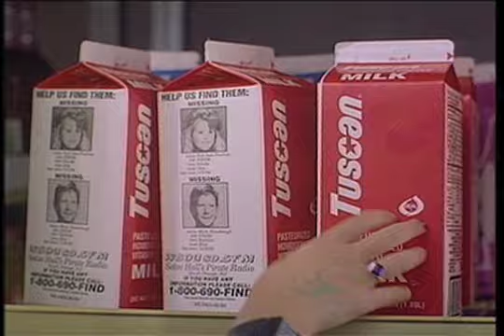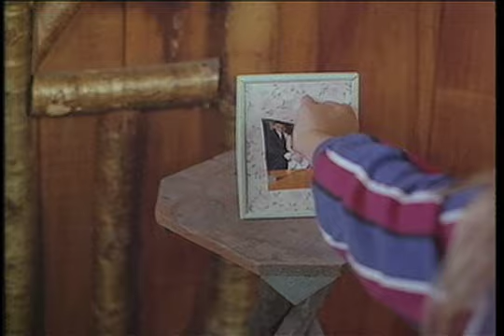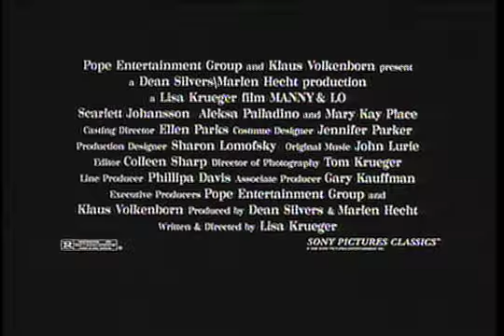Manny & Lo - Official Trailer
Post-Production Facilities and Services Provided by Teatown Media and Teatown Communications Group

Produced by Dean Silvers & Marlen Hecht
Written & Directed by Lisa Krueger

Starring:
Scarlett Johansson, Aleksa Palladino, Mary Kay Place, Glenn Fitzgerald, Paul Guilfoyle, Forrest Silvers, Tyler Silvers

Considered one of Scarlett Johansson's breakout roles, "Manny & Lo" premiered at the 1996 Sundance Film Festival, the film received the 1996 Gotham Award for Best First Time Director of a Feature Film. In addition it also received four Independent Spirit Award nominations. The New York Times called the film "a warm, fabulously unsentimental comedy...one of the finds of the year." Roger Ebert proclaimed the film as "Absolutely Remarkable".

Lisa Krueger

Committed (Heather Graham, Casey Affleck, Luke Wilson, Mark Ruffalo, Jon Stewart, Goran Visnjic, Patricia Velasquez, Alfonso Arau,  Kim Dickens, Clea DuVall, Summer Phoenix, Art Alexakis, Mary Kay Place, Dylan Baker, Wood Harris, Forrest Silvers, Tyler Silvers)

Manny & Lo (Scarlett Johansson, Aleksa Palladino, Mary Kay Place, Glenn Fitzgerald, Paul Guilfoyle, Forrest Silvers, Tyler Silvers)